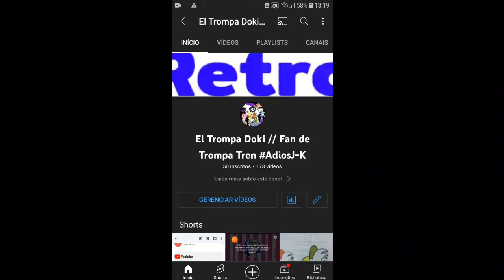Muchas Gracias por los 50 Suscriptores!!!!